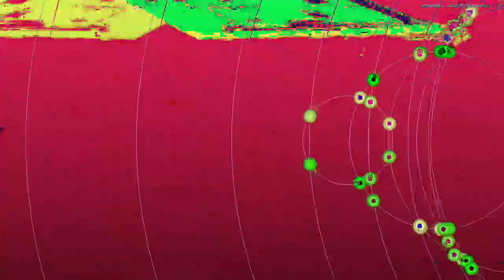[EPILEPSY WARNING] Movie 23 02 18 11h23m33s